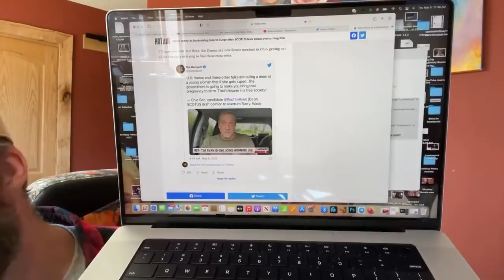🔥 YES!!! It’s not working! I TOLD YOU SO. The left is losing and losing their minds.